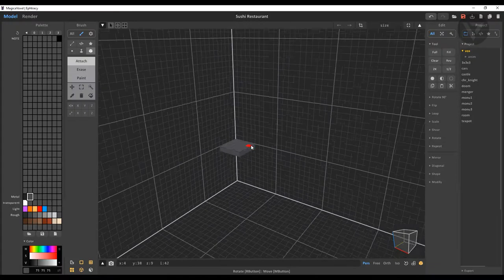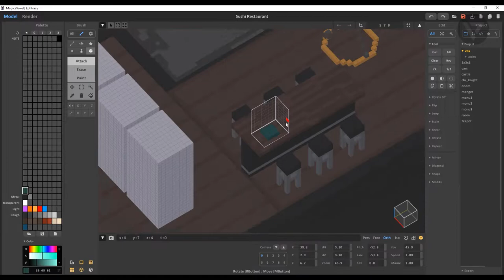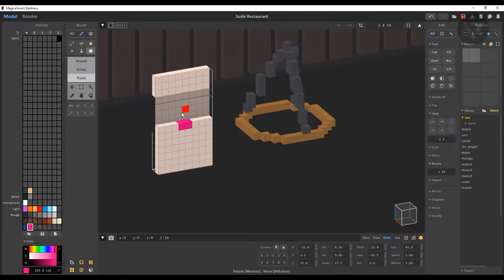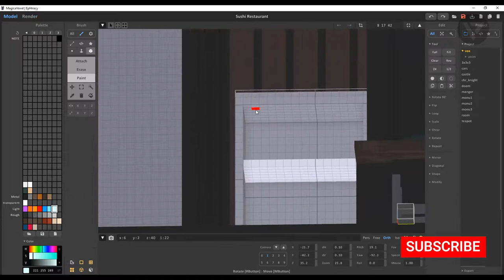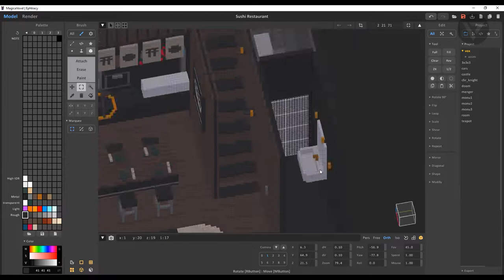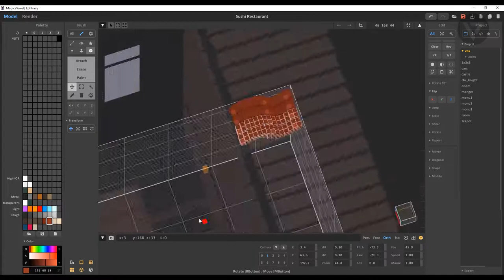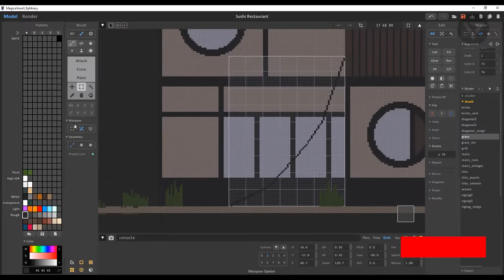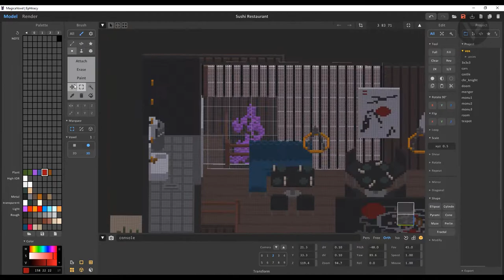Voxel Art - Sushi Restaurant - Magicavoxel Timelapse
Hello everyone, I'm back with another timelapse video. Hope you guys enjoy it.